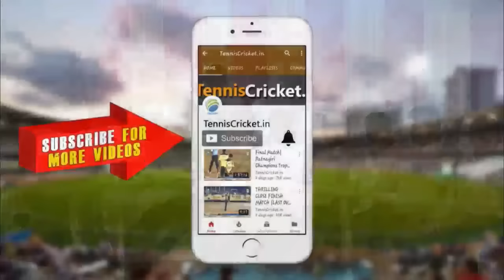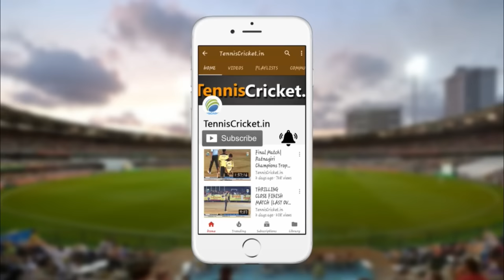SEA BIRD VS J B MALAI MATCH || Anandwadi chashak 2019 || Devgad || DAY 2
Anandwadi chashak 2019 || Devgad || DAY 2